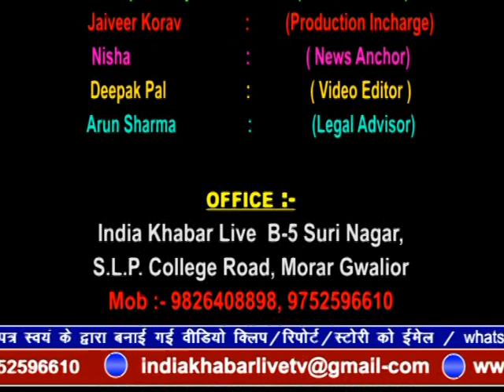indiakhabar Live | 11-06-2019 | IndiaKhabar Live News| इंडिया ख़बर LIVE